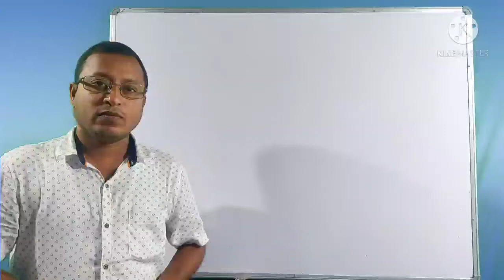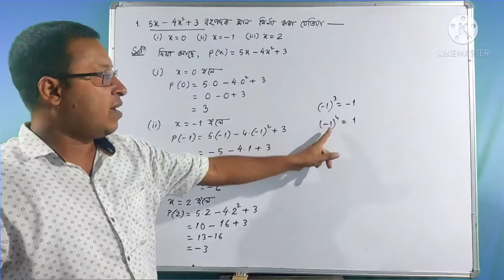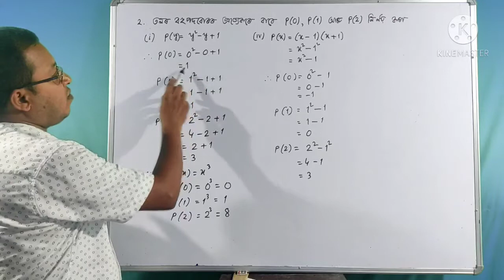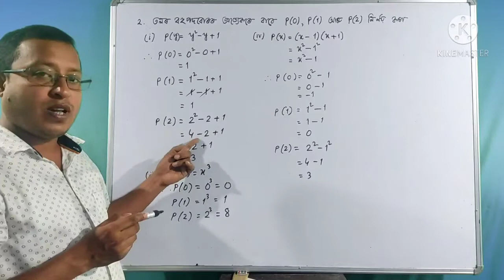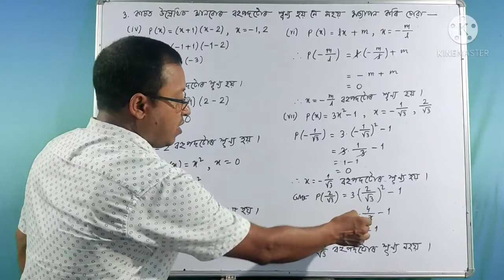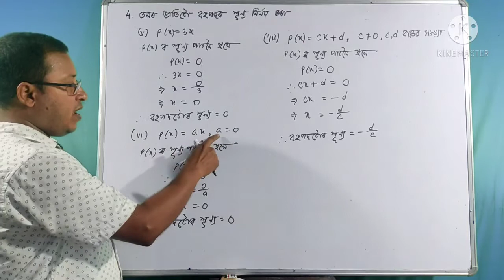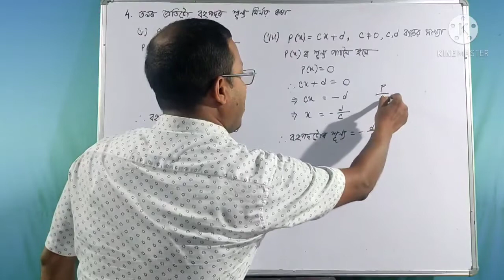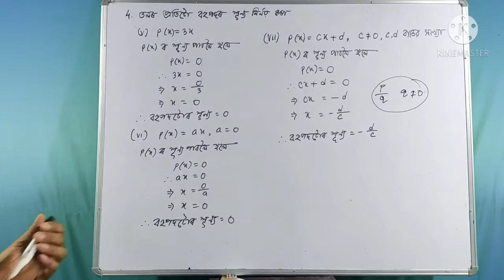Class-IX maths Chapter-2 ex-2.2 in Assamese// Polynomials (part-2) class9 mathematics SEBA NCERT